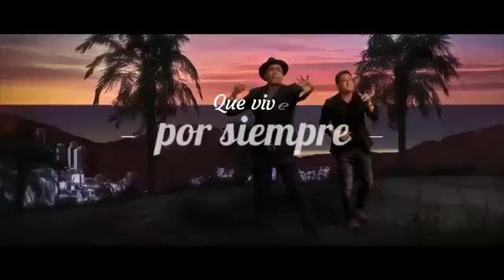Preciosa | Leonardo, Descemer Bueno (Lyric Video)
Leonardo, Descemer Bueno | Preciosa